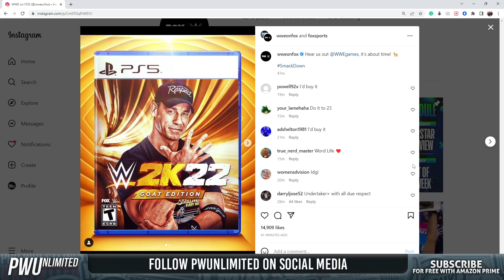The Goat Returns | Friday Night Smackdown Review (12/30/22)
Join us live right now as we break down tonight's Smackdown.